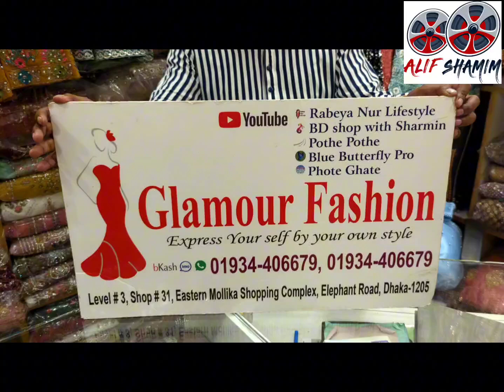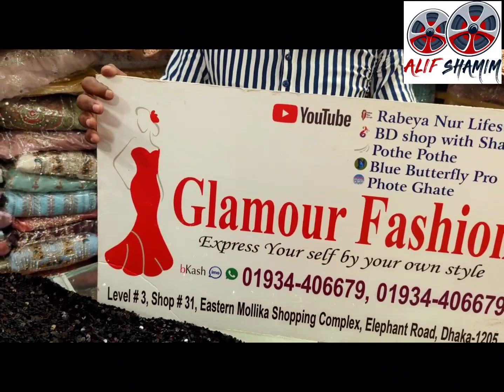চায়না বারবি গাউন দাম পাইকারি দোকান থেকে,,,,